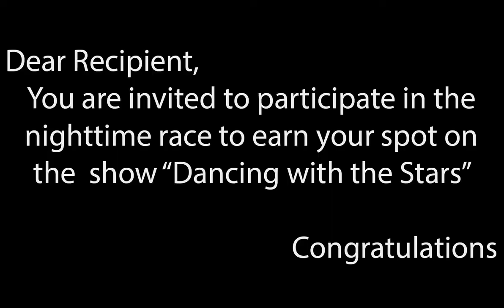Joshua Nelson Photo78 Video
Video Project from my Digital Photography class. We used this project to explore camera angles, camera setup, lighting, story-boarding, and camera focus.